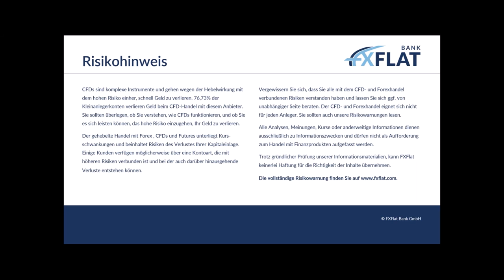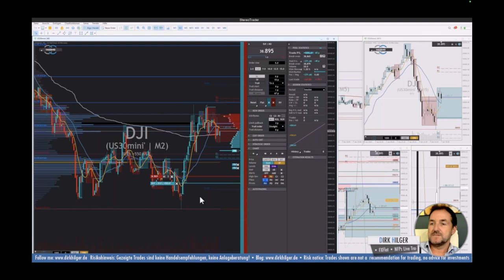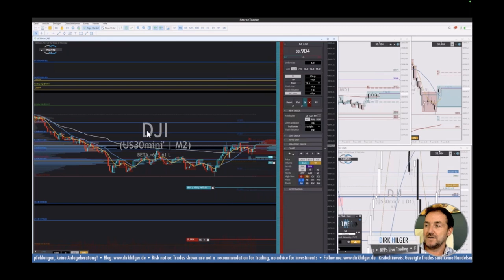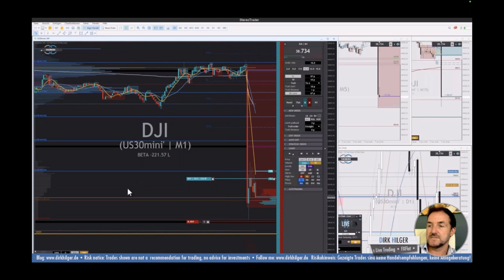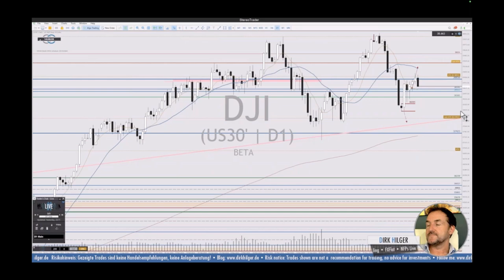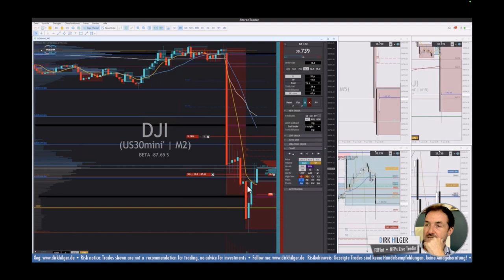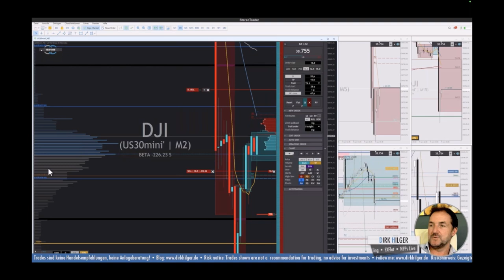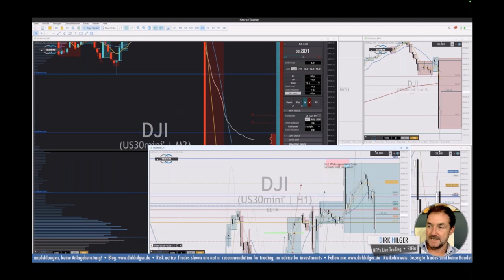Dirk Hilger - Non-Farm Payrolls (NFP) Livetrading 07.06.2024